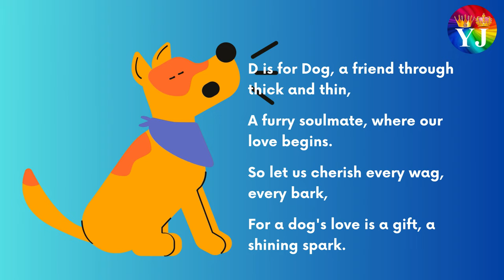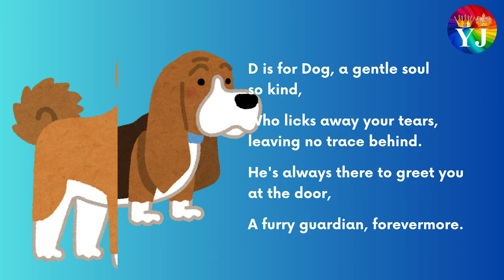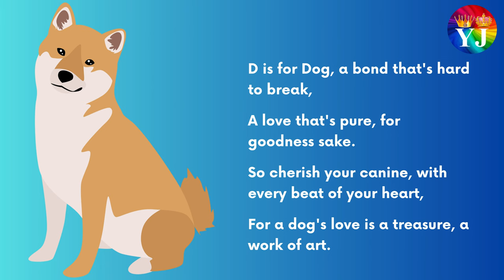Dog Poem | Dog Rhymes | Poem About Dog | Dog Song | Short dog poems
Thanks
YJ Colors